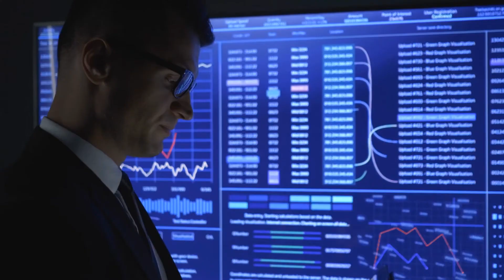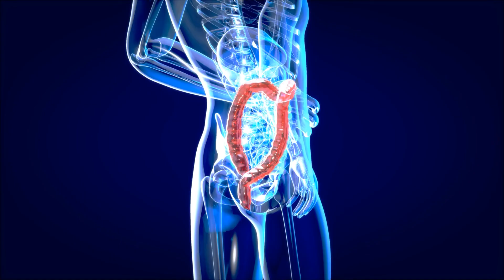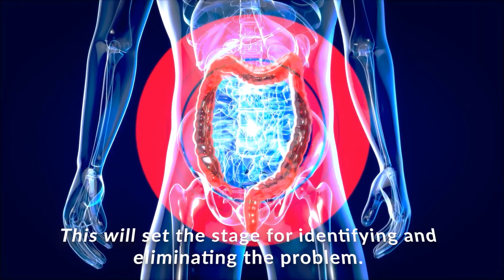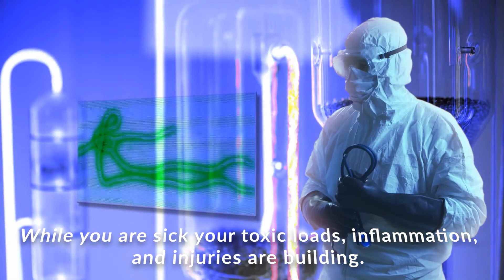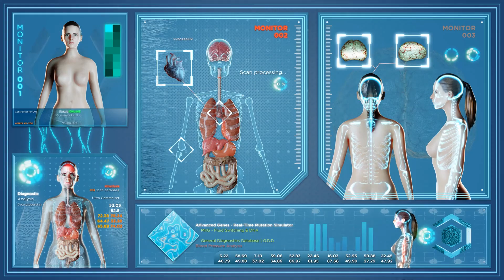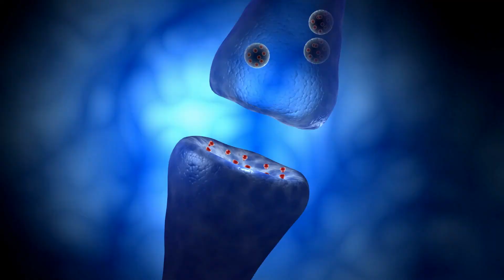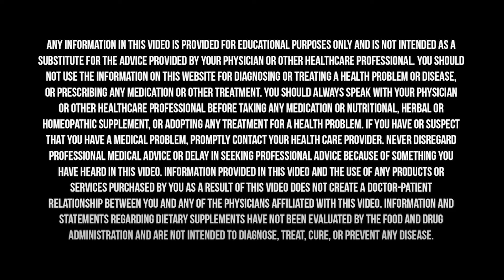Chronic Complex Illness. How to get well.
Chronic Complex Illness….
The Human system is the most complex thing ever discovered. The brain has more connections than there are stars in the known universe. Your gut is more complex than the ecosystem of the Amazon. And your immune system displays a level of complexity not seen anywhere else. This is when things are going well. What happens when you are challenged?
First Humans are not distinct systems we are one whole being. All the systems we normally talk about are integrated and constantly talking to each other. When you are ill this crosstalk jumps exponentially. This talk is always about how to keep things running in balance. But different systems often have very different ‘opinions’ about what balance means.
With Chronic illness, sometimes a “new normal” is established that can perpetuate illness. This can be from pathogenic forces “hijacking” your systems, or from your systems themselves rewiring due to the constant pathogenic pressure.
Complex systems in your body monitor and manage everything about you. The body uses the 5 normal senses. Then adds a 6th Sense. The body cannot tell the difference between a real or believed event. So, the 6th sense is cognitive, or thinking. All these inputs are brought to your attention the Limbic system. Via inputs from the prefrontal cortex and complex limbic interactions it is a switching, amplification, and prioritization system.
“Neurons that fire together wire together”. This means that the longer a neurol pattern is active the more established and fixed that pattern will become. It is important to be careful here, we are not talking about psychology, we are taking about physiology. The result of chronic illness building well established alarm pathways is; it suppresses the healing response.
These are all adaptations to an acute threat. In the short term they allow the body to move energy resources from one area to another for defense. The problem comes when the issues is no longer short lived. Instead, it is chronic. Once these new alarm paths are set up and well established, they must be deliberately extinguished by the body, so that healing can again take place. Without extinguishing these pathways, you will not heal and instead fall into an ever-tightening spiral of poor health due to the illness getting bigger and your body’s ability to fix it getting smaller. This can result in a pathogenic forces staying in your system longer than they normally would. Or having the same illness symptoms long after the pathogenic influences are gone.
Think of it this way. Your immune system at rest can use up to 25% of all the energy you eat. When you are ill that can go up by 60% or more. While you are sick your toxic loads, inflammation, and injuries are building. That makes energy production less efficient. So just as you need more energy to fight, your ability to make energy is diminished. With an acute illness we generally have the reserve to deal with this. It is Chronic illness that taxes the system to the breaking point.
The good news is this is fixable. The same processes that wired the alarm pathways can normalize them. The first step is to find and eliminate primary causes. Next, we must rebalance the system, so it has the capacity to heal.
The problem is the limbic system and associated connection have decided your current state is the best way to balance things out. So, without input it will not change. We have many tools to influence these pathways. For many just understanding these issues can have a profound balancing effect.
Our program at Just Be Well called ReBalance to HEAL is available to all and is low cost. JustBeWell.info/Rebalance-to-heal
Sometimes these alarm pathways are so well established they need a more vigorous intervention.
As we have seen Energy is a key issue in resolving these problems. Resuscitation of our mitochondria, the energy powerhouses of your cells, is central to healing. We can use nutritional supplements, IV nutrition, and IV NAD+ to do this. NAD+ is at a “bottle neck” of mitochondrial function and when given can help your energy system flow more efficiently.
By upregulation hormones involved in rewiring your brain or neuroplasticity we can reestablish a healing balance to your systems. This can be accomplished with low does Ketamine. Ketamine is an anesthetic agent that interacts with at least 30 different neuroreceptor systems in your brain. It helps calm over re-active areas of the brain. It helps release Brain derived neurotrophic factor, essentially a growth hormone for your brain.
In addition to its pharmacological effects, it has been shown to have mystical or psychedelic effects. These may be the more powerful effects of ketamine.  It can unleash your innate healing response.
These therapies can be coupled with EEG based biofeedback, Counseling, coaching and other tests and therapies to re-established a healthy healing balance
I’m Tom Sult a Medical Doctor here at Just Be Well.